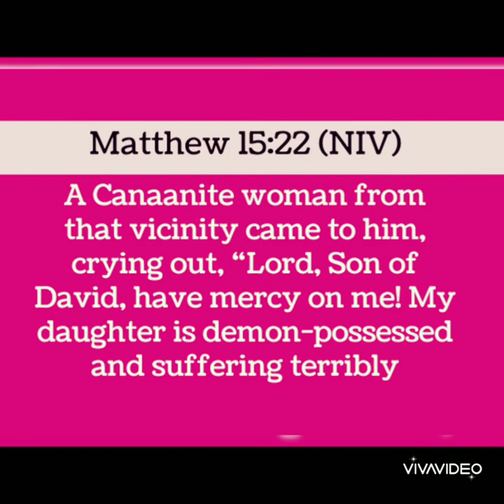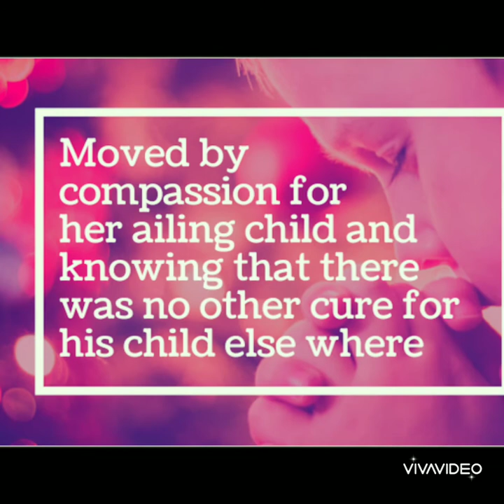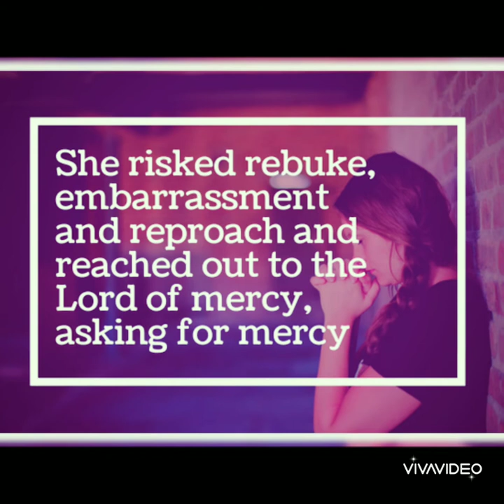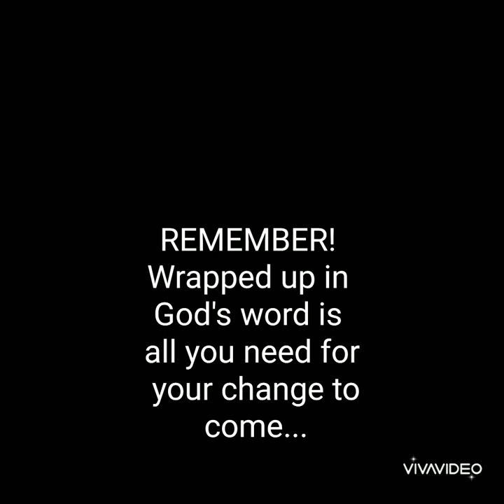MERCY AND INTERCESSION FOR A LOVED ONE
SERIES ON MERCY